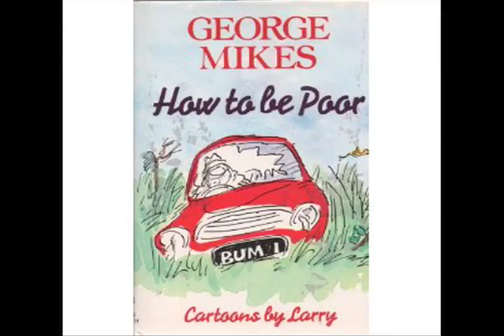token rich kids poor kids .mov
So yah i got hacked not sure of i can get my vidoes back  i did mange reupload this one